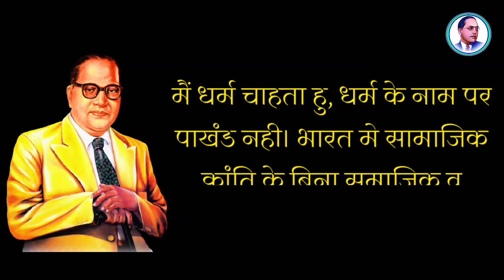बाबासाहेब आंबेडकर के धर्म पर विचार l Ambedkar on Religion l Ambedkar on Buddhism l The Ambedkar l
धर्म के पर बाबासाहेब आंबेडकर के विचार।
Babasaheb Ambedkar on Religion.

जाती का विनाश